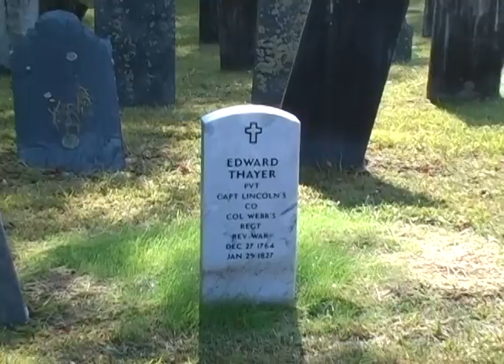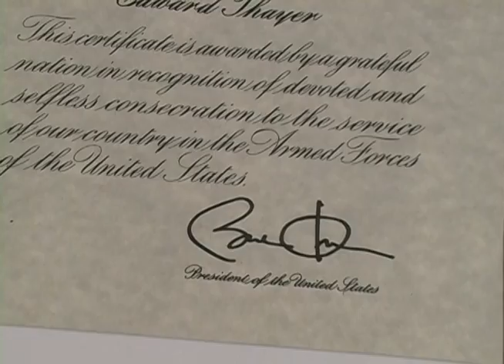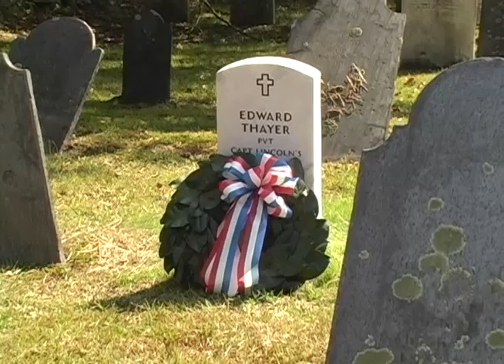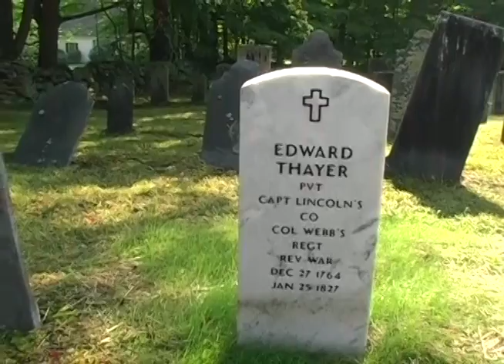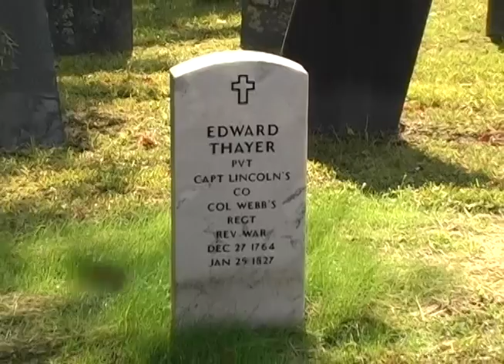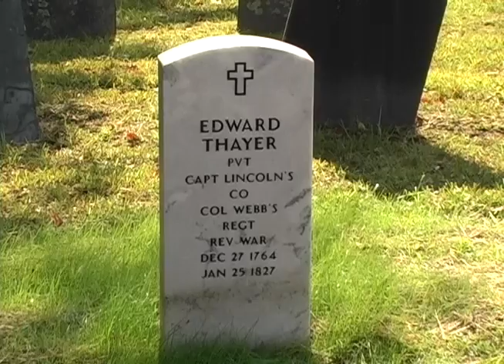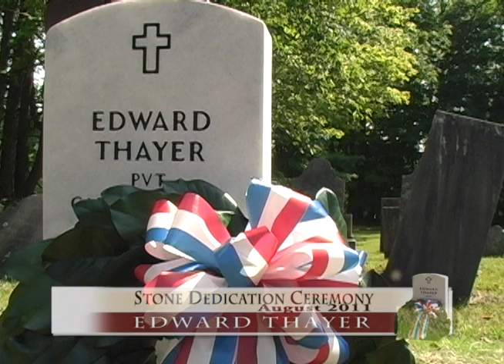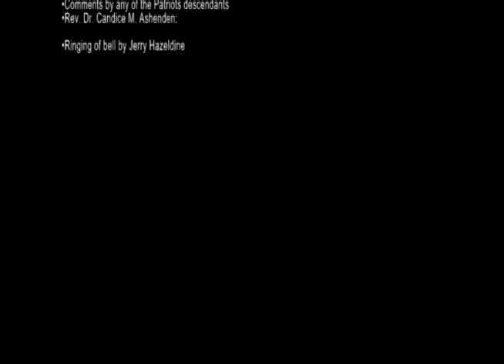Edward Thayer Gravestone Dedication 2011